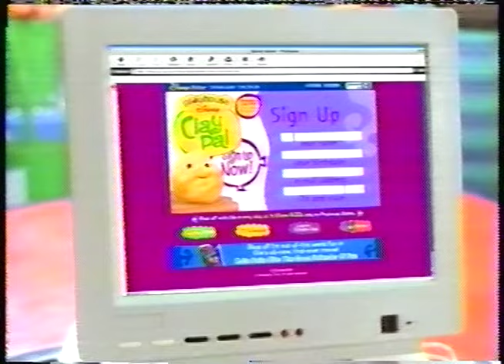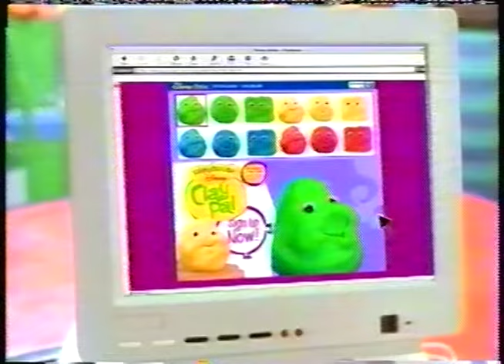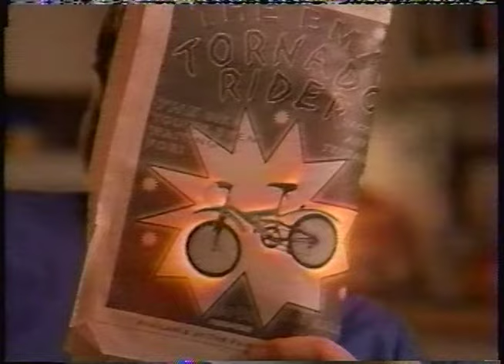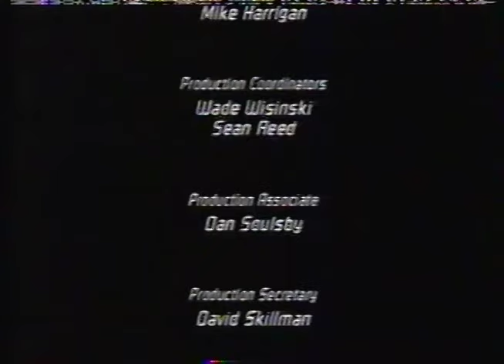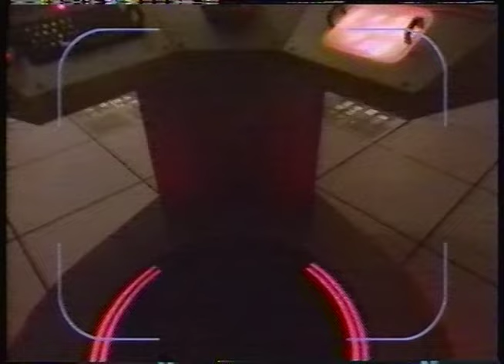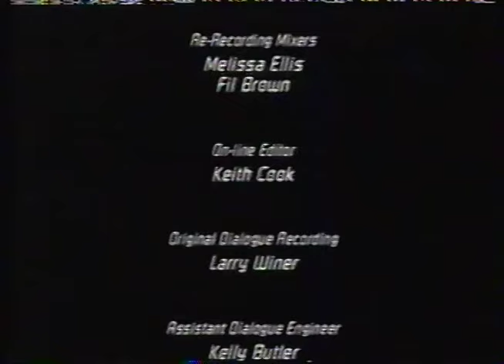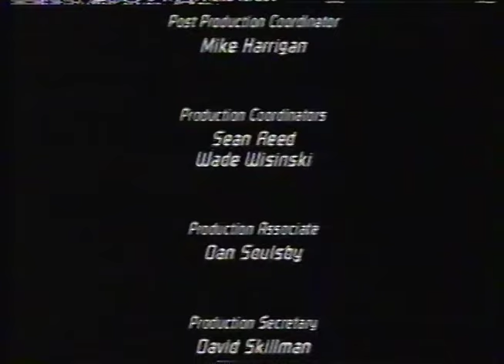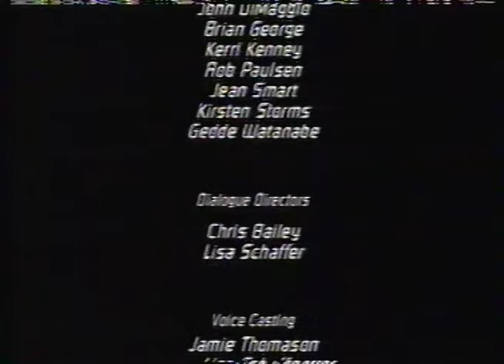Playhouse Disney/Disney Channel promos from October 14, 2002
Over a hour and a half of Playhouse Disney and Disney Channel promos from 2002! Consider it the grand finale to this commercials extranvaganza.

This aired during a Stanley marathon (complete with an extremely rare credits sequence made for marathons of this show) and a Kim Possible marathon.